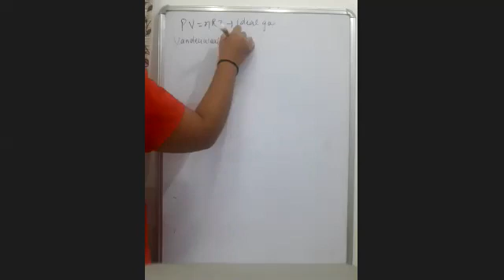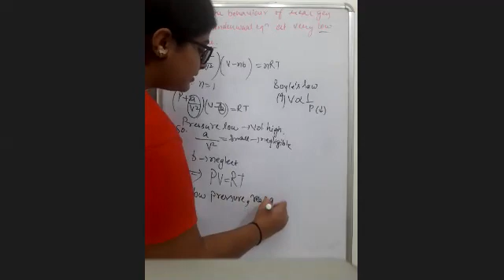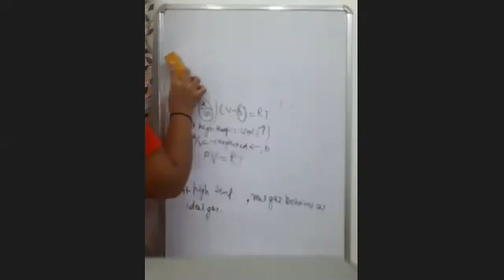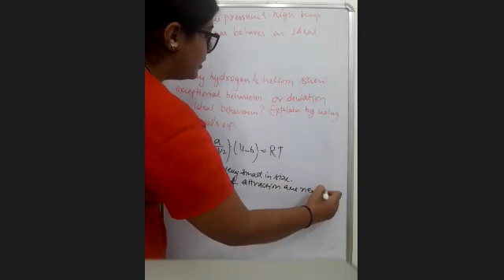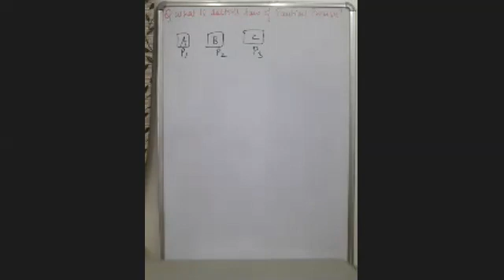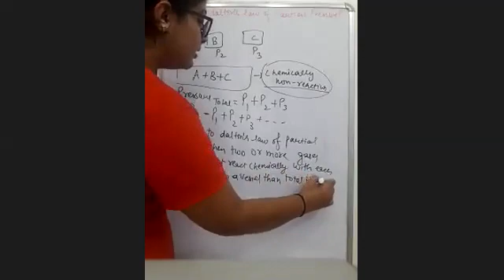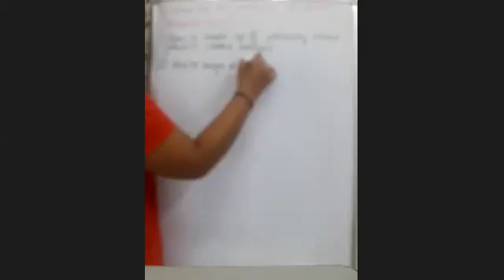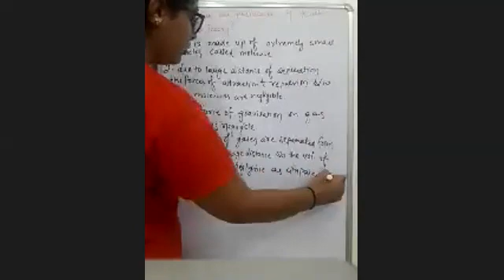TCS XI Chemistry Solid state